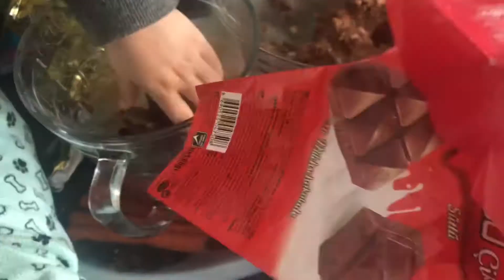💖SEVGİLİLER GÜNÜNE ÖZEL 🍱 ÇİKOLATA KAPLAMALI NEFİS MOZAİK PASTA TARİFİ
beni instagram hesabımdan takip edebilirsiniz
ÇİKOLATA KAPLAMALI NEFİS MOZAİK PASTA TARİFİ
malzemeler
iki kaşık şeker
bir kaşık kakao
bir çay bardağı süt
bir paket pötibör bisküvi
iki yemek kaşığı tereyağı
iki paket çikolata
slikon kalıp veya streç flm kullanabilissiniz
detayları videoda